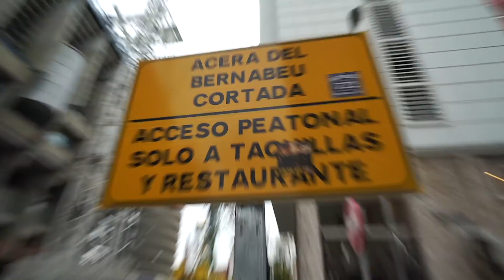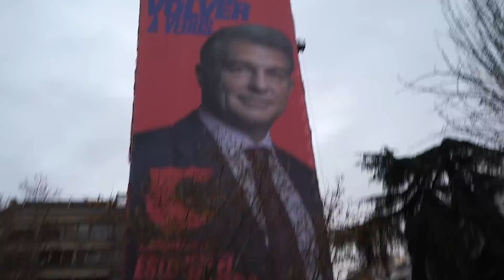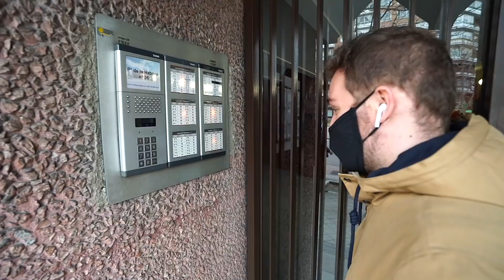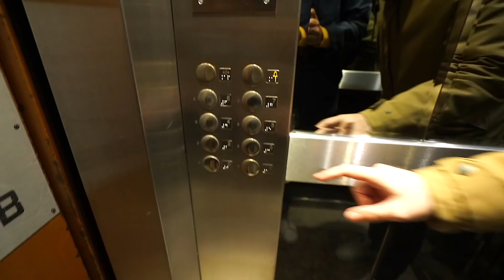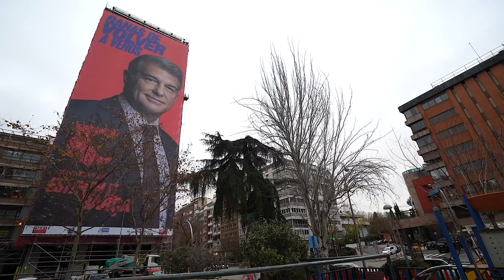MADRILEÑOS REACCIONAN AL MURAL DE LAPORTA EN MADRID 😂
Tomás Roncero aparece en este video, de forma sorprendente, en el que con Guiller Glez de Charlas de Fútbol comprobamos cómo está el mural de Joan Laporta en el Santiago Bernabeu como parte de la campaña de elecciones al FC Barcelona.